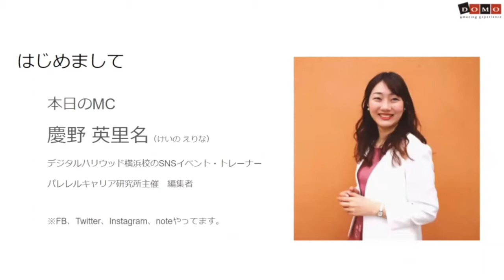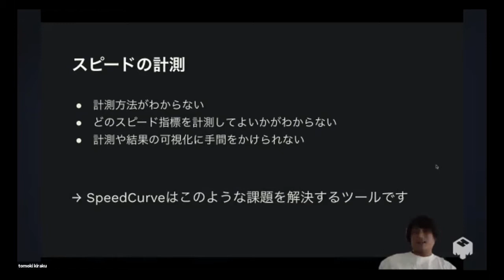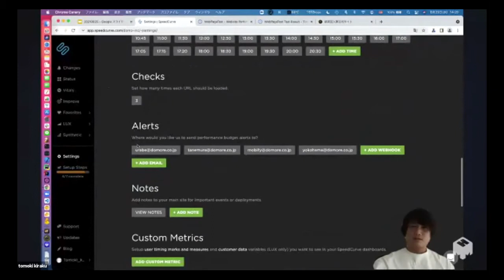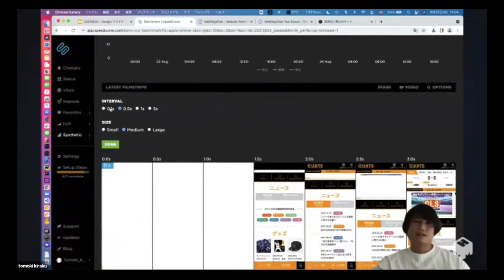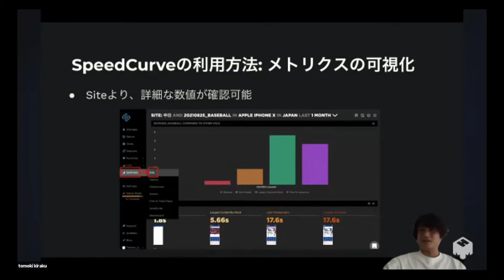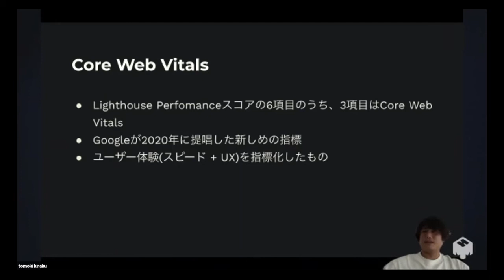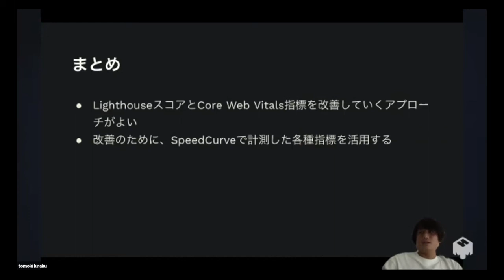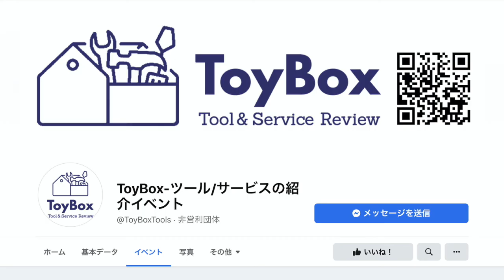Web表示スピード改善のための決定版！スピードカーブで実現するサイト高速化とコアウエブバイタル対策 基礎編｜ウェブ解析士協会 ToyBox Vol.4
計測なくして改善なし。
Web表示スピードは大切なUX要素の1つになってきています。
GoogleのSEOアルゴリズムは、表示スピードをさらに意識し、今年6月にはコアウエブバイタルを実行しています。いまやUX対策には表示スピードの改善が欠かせない条件となりました。多くのマーケッターが注目しているのもこの点です。しかし、表示スピード改善のためには正しいデータが必要です。正しいデータ収集のために必要なのが計測ツールです。
いま世界の高速化に意識が高いサイトのどこもが使っているのがSpeedCurveという時系列計測ツールです。SpeedCurveの魅力と使い方、そしてサイト改善方法について、フロントエンドエンジニアでWeb表示スピード研究会のメンバー、喜楽智規(きらくともき)さんに解説をしてもらいます。

株式会社ドーモ
喜楽　智規(きらく ともき)
大手ポータルサイトにてフロントエンドのエンジニアとして活動中。
Web表示スピード研究会メンバー。

■ToyBoxとは
ToyBoxは各種のツールやサービスなどの特徴や使い方を、ベンダーや代理店に直接説明してもらい学習するセミナーです。
感想ツイートはこのタグで！

■ウェブ解析士協会ToyBox
Facebookページ

■ウェブ解析士協会
Facebookページ